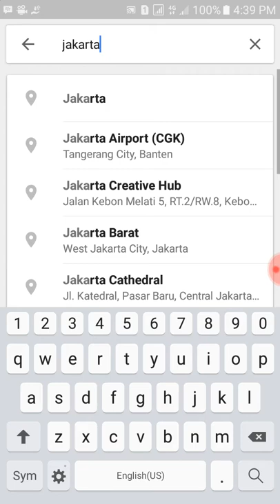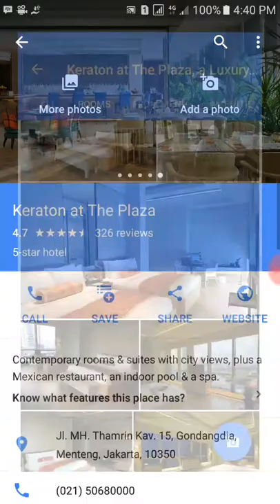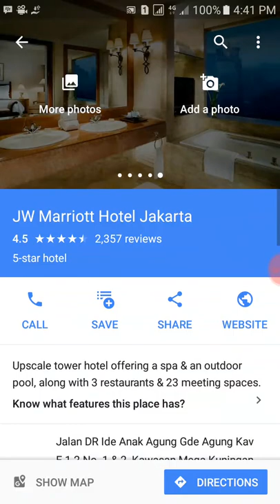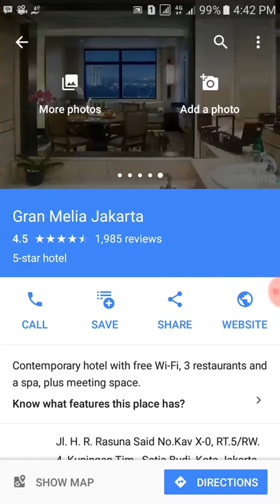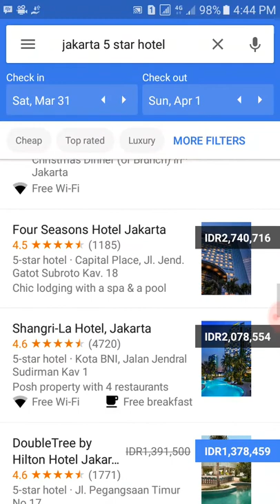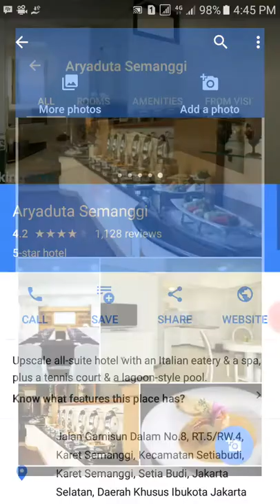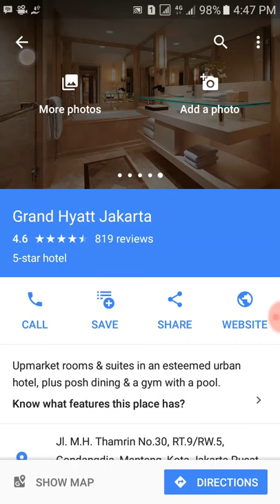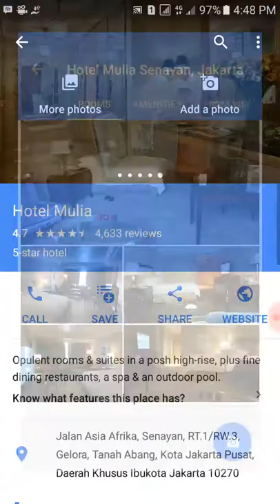5 Star Hotels in Jakarta - Room - Price - Map - Photo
Discover 5 Star Hotels in Jakarta - Room - Price - Map - Photo